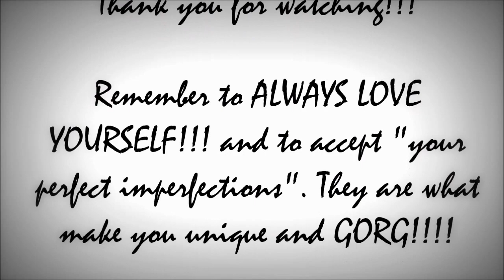OOTD - WORK WEAR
Hi guys! I love this outfit. It makes me feel good and is often one of my favourite go-to tops when I am in a rush and have no idea what to wear. I am sure everyone has a go-to top, skirt, pants, jeans. Whats yours?

Muaaaahhhhh. Love ya!